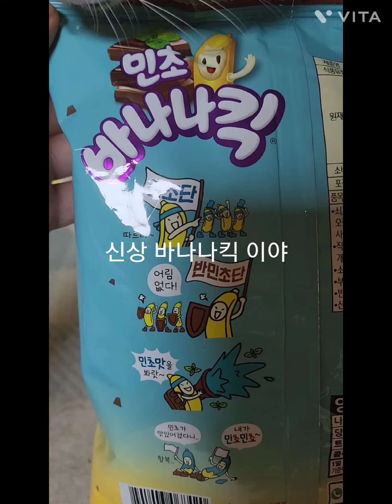모여라 민초단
민초 바나나킥